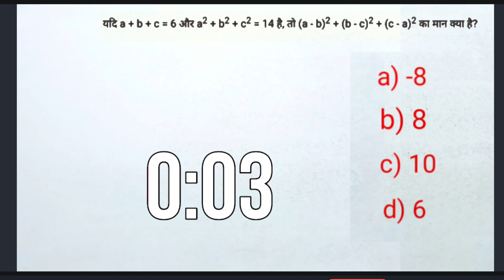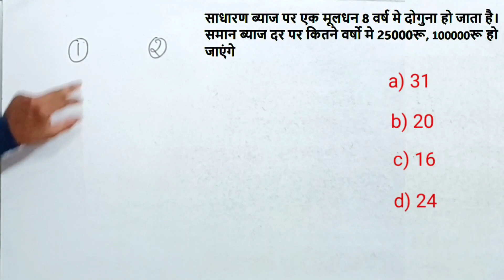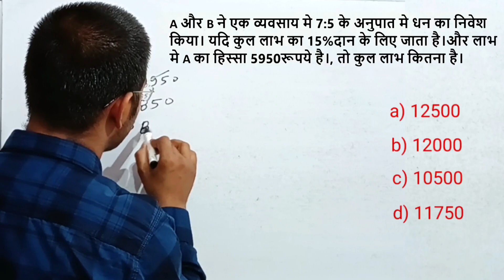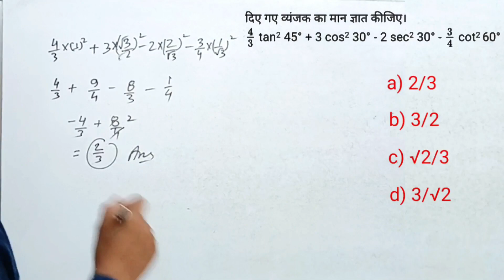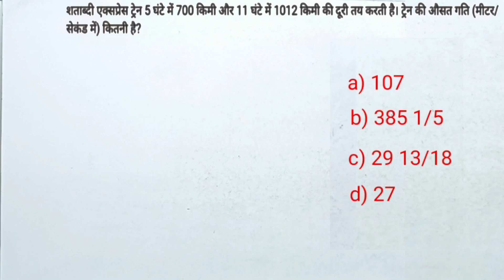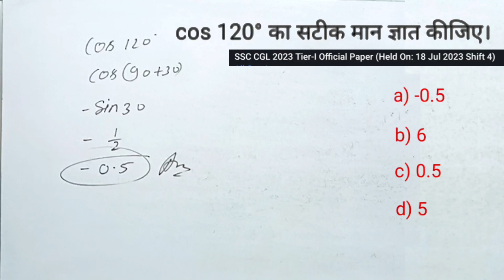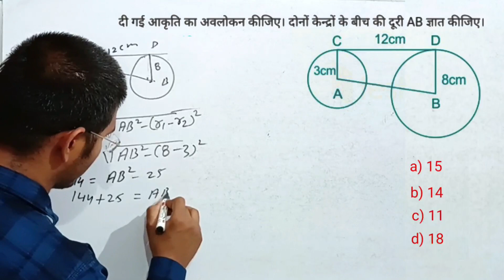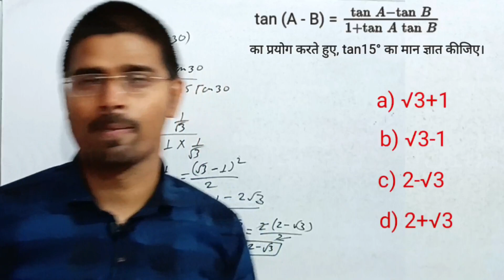Maths Mock test-4 for all competative exam (SSC ,bank ,Mp police. etc)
Previous year cgl solved paper.
Previous year maths paper.
Previous year ka paper.
Previous year ka pura solution.
cgl vocabalory.
Previous year tricks with solution.
all concept with anupam sir.
logical maths.
mock test.